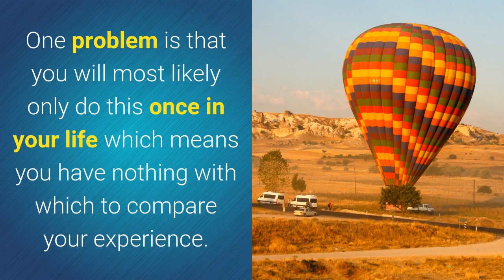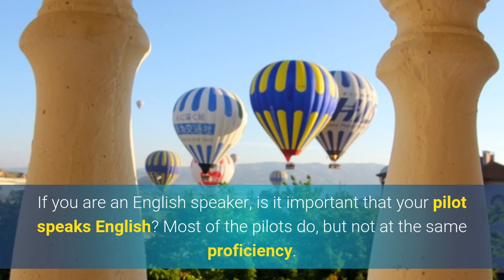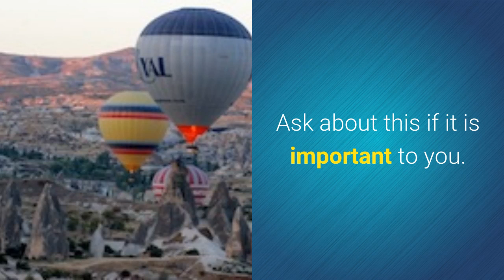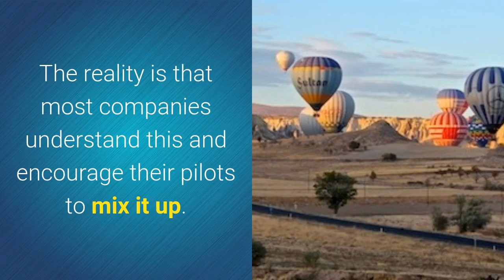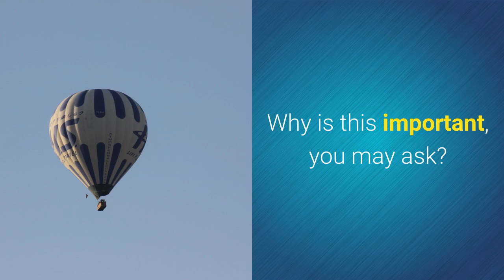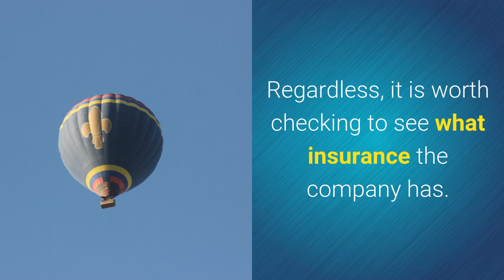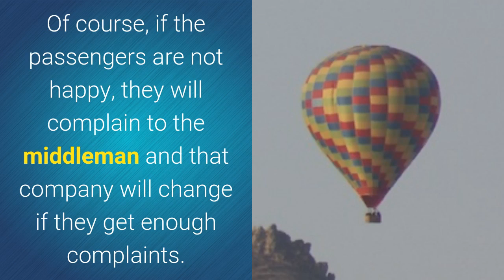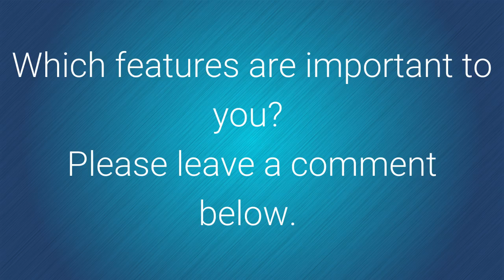How to Choose a Cappadocia Hot Air Balloon Company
With 25 hot air balloon companies in Cappadocia, how will choose the  best one for you? Here are 12 questions to ask yourself and the companies that will make the decision easy.
Learn much more about Cappadocia hot air balloon rides and everything you need for your trip to Cappadocia
The bonus of this video is that I included all my best hot air balloon photos.